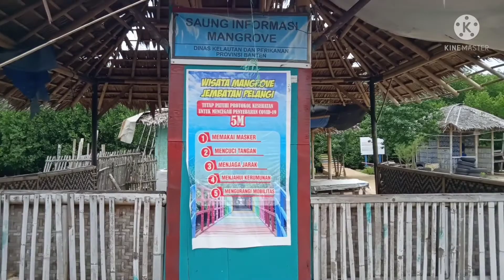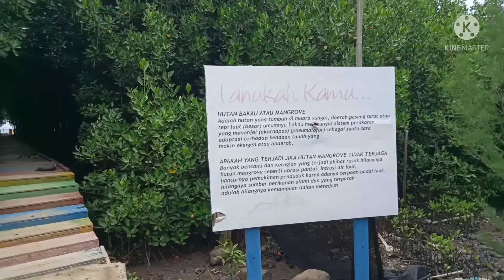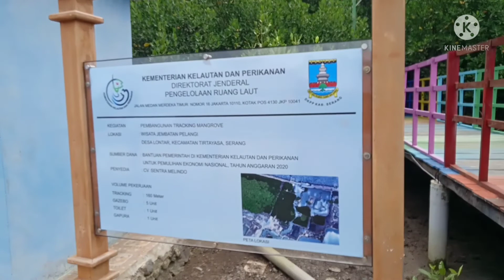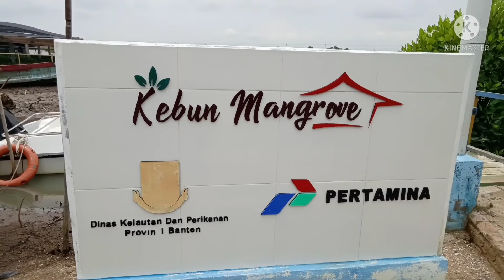Jembatan pelangi,wisata mangrove di Lontar Serang banten